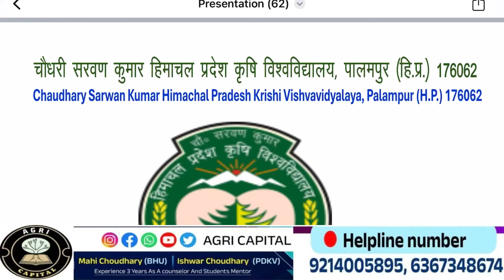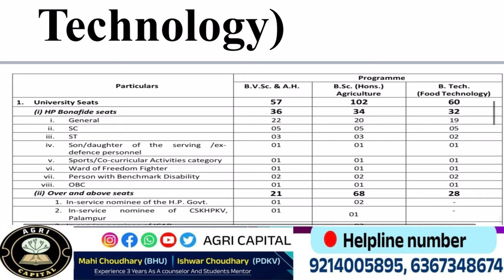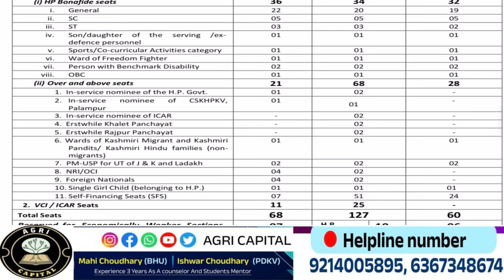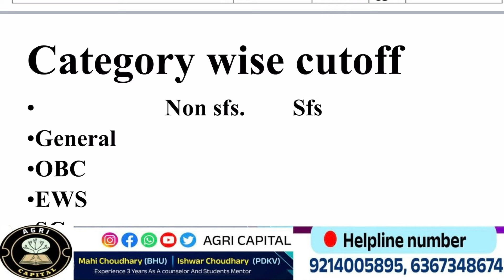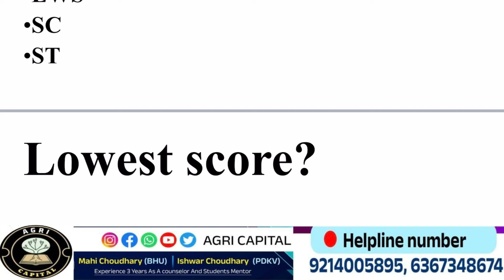Cskhpkv Palmpur Academic Session 2024-25 Expected Cutoff B.Sc(Hons) Agriculture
Cskhpkv Registration process
Cskhpkv Registration last date
Cskhpkv Registration documents
Cskhpkv Registration documents list
Cskhpkv Registration required documents
Cskhpkv direct admission
Cskhpkv bsc agriculture
Cskhpkv expected cutoff 2024
Bsc ag cutoff Cskhpkv palmpur
Cskhpkv admission
Cskhpkv palmpur bsc agriculture cut off
Cskhpkv palmpur rank
Cskhpkv academic session 2024-25